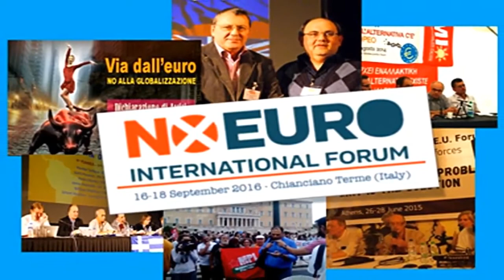Ο Δ.Καζάκης (Ε.ΠΑ.Μ.) στο Διεθνές Φόρουμ NO-EURO της Ιταλίας 17 Σεπ 2016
Ο Γ.Γ. του Ε.ΠΑ.Μ. Δημήτρης Καζάκης κατά την ολομελή εναρκτήρια σύνοδο του 3ου Διεθνούς Φόρουμ NO-EURO στο Chianciano Terme της Ιταλίας, στις 17 Σεπτεμβρίου 2016. Μεταφράζει ο πρέσβης ε.τ. Λεωνίδας Χρυσανθόπουλος, μέλος του Εθνικού Συντονιστικού Συμβουλίου του Ε.ΠΑ.Μ.

Το 3ο κατά σειρά Διεθνές Φόρουμ «Αντί-Ευρώ», του οποίου η εναρκτήρια ολομελής σύνοδος είχε τίτλο «Ευρωπαϊκή Ένωση : γιατί δεν μπορεί να αναθεωρηθεί και πρέπει να διαλυθεί», έλαβε χώρα στην Ιταλία από τις 16 ως τις 18 Σεπτεμβρίου.

Διοργανωτές, τα μέλη του «Συντονιστικού Κινημάτων Αντι-Ευρώ» το οποίο περιλαμβάνει πολιτικά κόμματα και λαϊκά κινήματα από διάφορες χώρες της Ευρώπης σε μια προσπάθεια συνεργασίας για την αποτίναξη του ζυγού που οι ευρωπαϊκοί λαοί βιώνουν υπό το καθεστώς των Βρυξελλών.

Σκοπός της συνάντησης ήταν η συζήτηση των υπαρκτών εναλλακτικών απέναντι στην παγκοσμιοποίηση και την ΕΕ, το πώς να επιστραφεί στους λαούς η πλήρης κυριαρχία που τους ανήκει, η ανάκτηση της ελευθερίας, της κοινωνικής δικαιοσύνης και της αδελφοσύνης.

Από την Αυστρία ως την Φινλανδία, από την Ισπανία ως την Ελλάδα, από την Ιταλία ως την Μ. Βρετανία που εδώ και λίγες εβδομάδες έχει το προβάδισμα για την έξοδο, οι ομιλητές αντάλλαξαν εμπειρίες και προβληματισμούς και αναζήτησαν τις κοινές βάσεις για συμμαχίες, αναγκαίες σήμερα περισσότερο από ποτέ, για την αντίσταση και την ανατροπή του πιο προχωρημένου κι επικίνδυνου σχεδίου που έθεσε ποτέ σε εφαρμογή ένα κλαμπ ολιγαρχών, την ΕΕ και το κοινό της νόμισμα.

Το Ε.ΠΑ.Μ. συμμετείχε από την αρχή στην διοργάνωση της συνάντησης, ήταν από τους πρώτους υπογράφοντες, και έδωσε το παρόν με τον Δημήτρη Καζάκη τόσο στην εναρκτήρια όσο και στην τελική ολομελή σύνοδο, τον Θέμη Συμβουλόπουλο στην συζήτηση με τίτλο «Ελλάδα: η δολοφονία ενός κράτους-έθνους» και τον Λεωνίδα Χρυσανθόπουλο στη συζήτηση «Μεταναστευτικό και τέλος της Schengen».

πηγή : United Peoples Front & Restart Asn